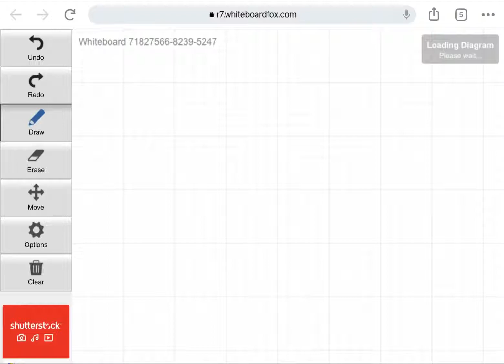(Repost) it lagged, sorry Dan-